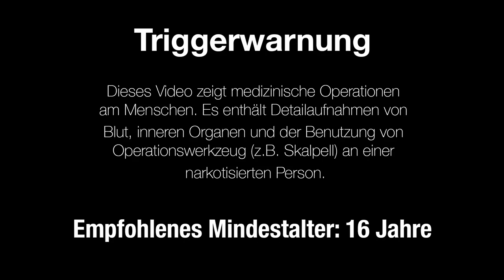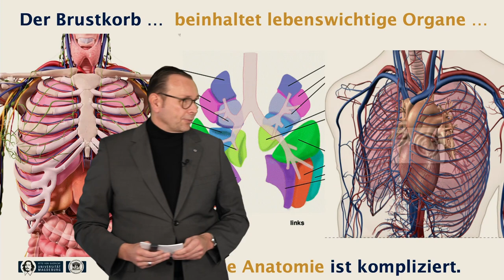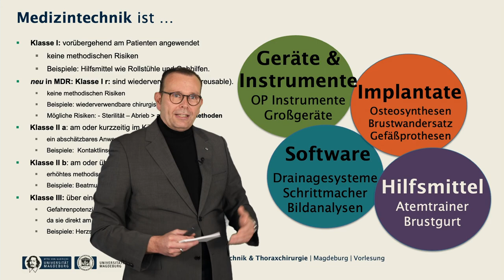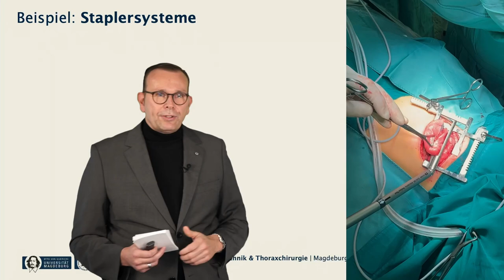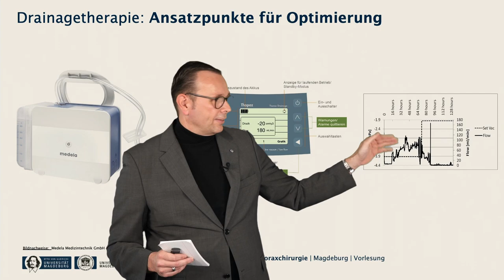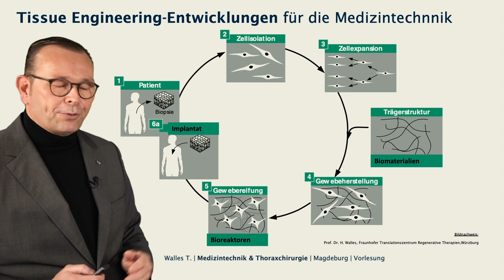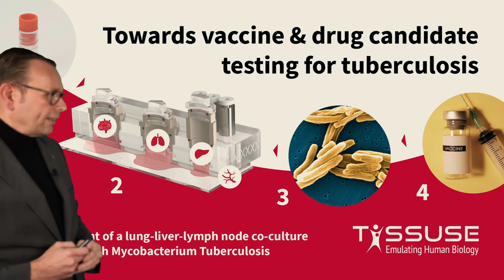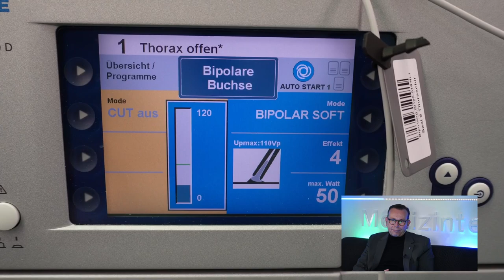Thoraxchirurgie und Medizintechnik - Interview + Vorlesung - Einführung in die MT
Herr Professor, was war Ihre riskanteste OP? Dürfen Chirurgen Musik beim Operieren hören? Diese und dutzende andere eurer Fragen beantworten wir in diesem Interview. ACHTUNG: Viele einmalige Aufnahmen von echten Operationen am offenen Brustkorb (sehr "blutig")!

Prof. Thorsten Walles ist Thoraxchirurg und Chefarzt der gleichnamigen Abteilung am Uniklinikum Magdeburg. Schwerpunktmäßig behandeln er und sein Team Krebserkrankungen im Brustkorb, aber auch andere Erkrankungen z.B. der Lunge, der Luftröhre oder dem Zwerchfell. Dafür kommt jede Menge Medizintechnik zum Einsatz. Und als Universitätsprofessor ist er natürlich auch in der Forschung aktiv, seine Schwerpunkte sind hier Tissue Engineering und regenerative Medizin. Er stellt in diesem Video seine Arbeit in der Breite vor.

Das Video ist Teil der Ringvorlesung "Einführung in die Medizintechnik" (1. Semester) im Bachelor Medizintechnik an der Uni Magdeburg.

00:00:00 - Start
00:01:21 - Interview Teil 1: Zur Person
00:17:28 - Vortrag von Prof. Walles
00:31:58 - Vortrag: Schlüssellochchirurgie
00:46:09 - Vortrag: Atemgasanalytik
00:56:29 - Interview Teil 2: Nachgefragt zum Vortrag
01:08:34 - Livekommentar einer offenen OP
01:18:42 - Interview Teil 3: Medizintechnik vs. Medizin
01:24:27 - Interview: Bildgeführte OPs